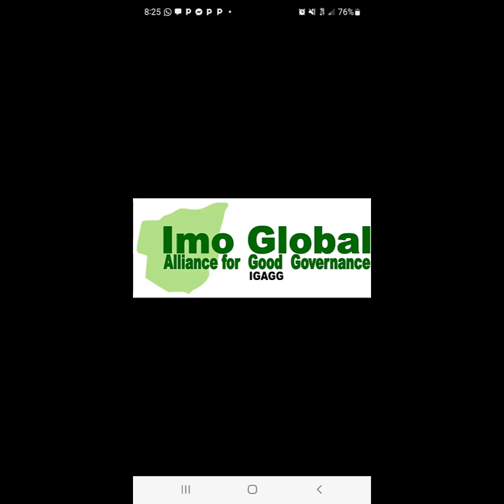Maj. Gen. Jack Ogunewe for Governor, Imo State Campaign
Vote for Maj. Gen. Jack Ogunewe for Governor, Imo State Campaign Pictures Slideshow.